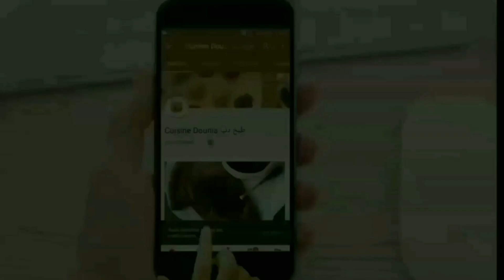سلو أو سفوف بطريقة سهلة و مبسطة كيجي لذييييذ |Sellou / Sfouf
سلو بطريقة سهلة و مبسطة:

1 كلغ من اللوز مقشر و مقلي و مطحون
1/2 كلغ سمسم محمص و مطحون
 1/2 كلغ من الدقيق المحمص
1 ملعقة كبيرة و نصف من اليانسون ( حبة حلاوة) محمص و مطحون
1 ملعقة كبيرة و نصف من الشمر ( نافع)محمص و مطحون
القليل من المستكة( مسكة حرة )
1. ملعقة كبيرة من القرفة
نصف حبة جوز الطيب( كوزة)
125غ من الزبدة المذابة
325غ من زيت الزيتون
250غ من العسل

Recette Sellou ou Sfouf marocain :

500 g de farine blanche torréfiée,

1kg amandes mondées frites et mixées,

500 g de graines de sésame dorées mixées,

1 cuillère à soupe de la cannelle,

1/2 noix de muscade moulu,

1 cuillère à soupe et demi de grains d'anis vert moulu,

1 cuillère à soupe de graines fenouil moulu,

6 perles de gomme arabique

250g de miel liquide,

125g de beurre clarifié,

325g d'huile olives

une pincé de sel

Sfouf – Traditional Ramadhan Sweet (Sellou)

 500 g of roasted white flour,

 1kg hullef , fried and ground almonds,

 500g of Toasted ground sesame seeds

 1 tablespoon of cinnamon,

 1/2 ground nutmeg,

 1 tablespoon and a half of ground green anise seeds,

 1 tablespoon ground fennel seeds,

 6 gum arabic pearls

 250g of liquid honey,

325g of olives oil

 125g clarified butter,